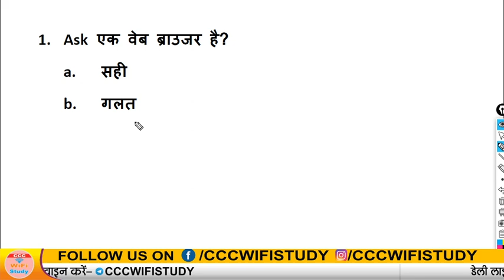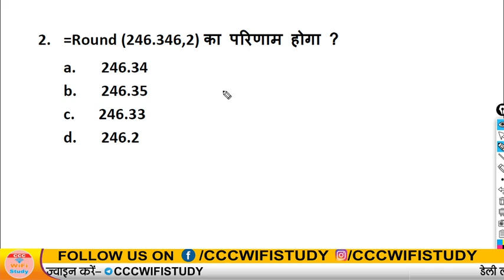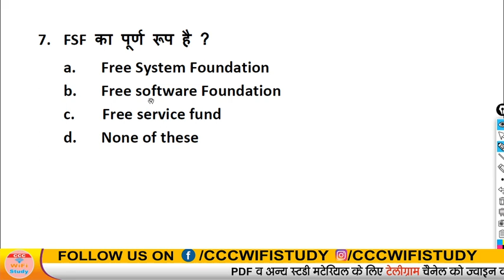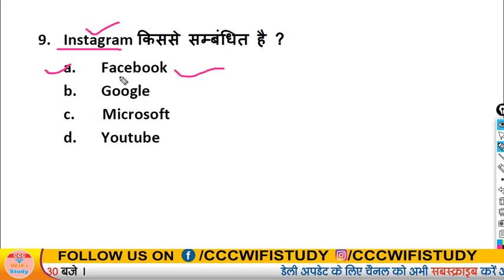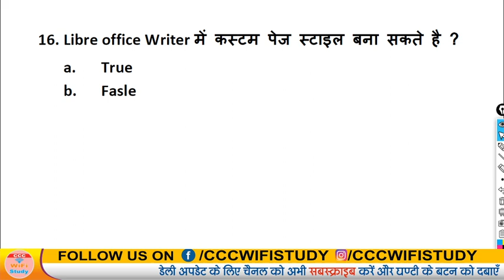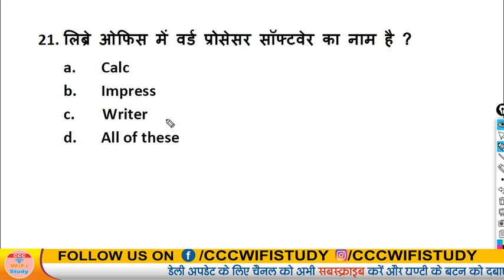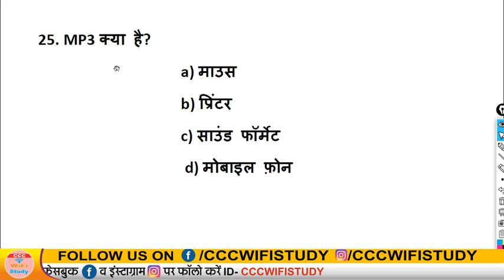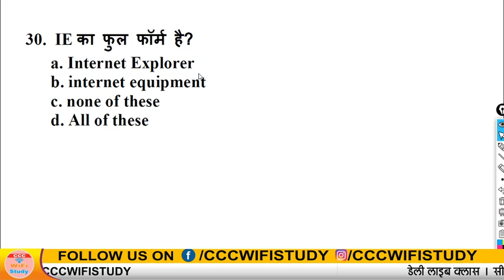Day-8 | CCC April Exam 2020 | 50 Top Questions for CCC Exam | cccwifistudy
CCC एक्जाम के लिए अति महत्वपूर्ण अभी Buy करे पूरे 600 प्रश्नों का संग्रह साथ ही लिब्रे ऑफिस व् वेब ब्राउजर शार्टकट की
E-Notes खरीदने के लिए यहाँ क्लिक करे